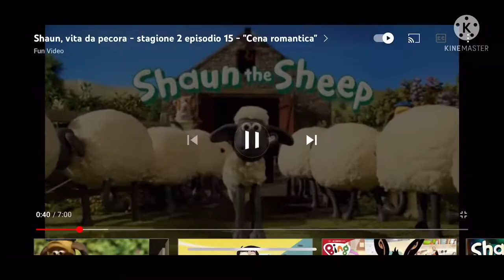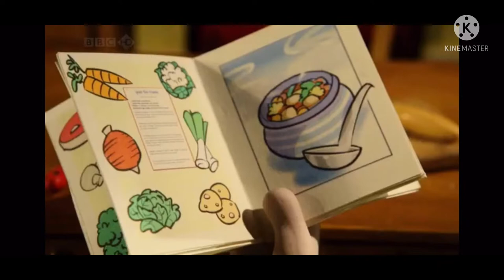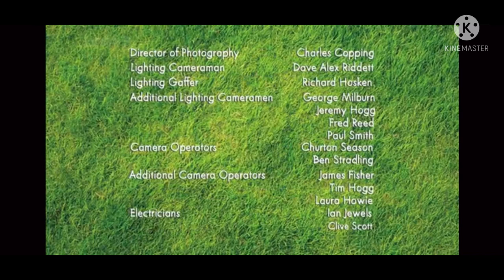Shaun the Sheep ep 15 Cena romantica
Titolo originale: Frantic romantic